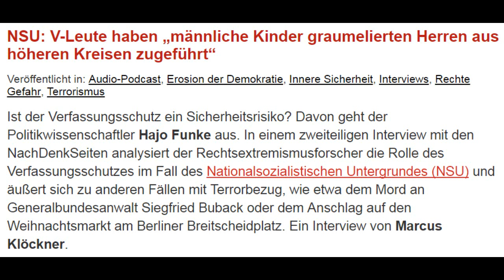Rechtsextremismusforscher Funke über die Rolle des Verfassungsschutzes im Fall NSU (Nachdenkseiten)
Übernommen mit freundlicher Genehmigung der Nachdenkseiten
Ist der Verfassungsschutz ein Sicherheitsrisiko? Davon geht der Politikwissenschaftler Hajo Funke aus. In einem zweiteiligen Interview mit den NachDenkSeiten analysiert der Rechtsextremismusforscher die Rolle des Verfassungsschutzes im Fall des Nationalsozialistischen Untergrundes (NSU) und äußert sich zu anderen Fällen mit Terrorbezug, wie etwa dem Mord an Generalbundesanwalt Siegfried Buback oder dem Anschlag auf den Weihnachtsmarkt am Berliner Breitscheidplatz. Ein Interview von Marcus Klöckner.